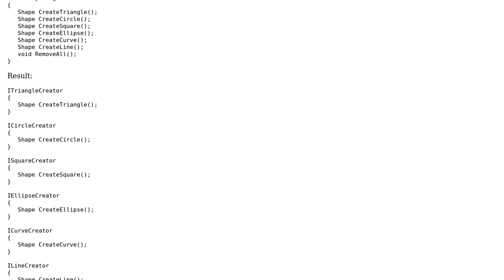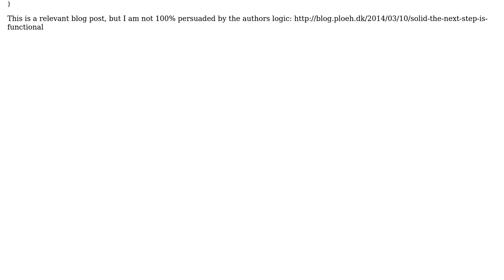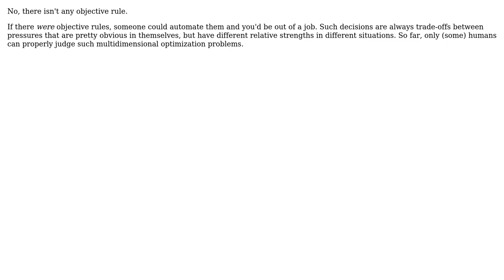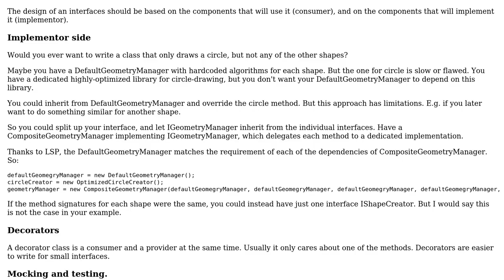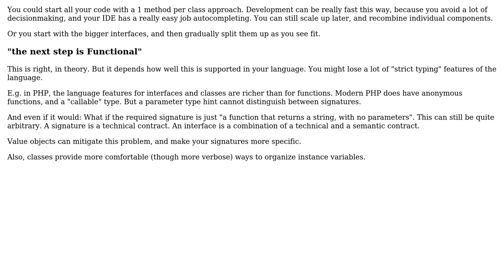Software Engineering: Why not apply Interface Segregation Principle to "extreme"? (4 Solutions!!)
Software Engineering: Why not apply Interface Segregation Principle to "extreme"?

With thanks & praise to God, and with thanks to the many people who have made this project possible! | Content (except music & images) licensed under CC BY-SA | Music | Images & others | With thanks to user supercat user Kilian Foth user donquixote user Doc Brown user Den and the Stack Exchange Network Trademarks are property of their respective owners. You are responsible for your own actions.